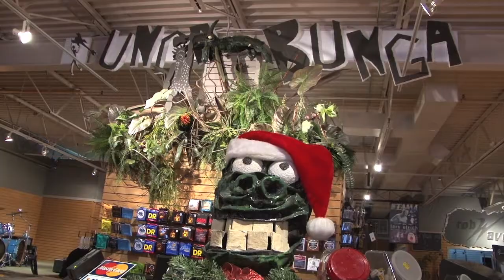UNGA BUNGA MUSIC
An original if ever there was one. Located in Paducah Ky.